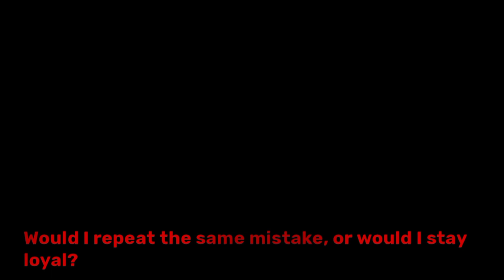How Lucifer became Ruler | Gacha Club